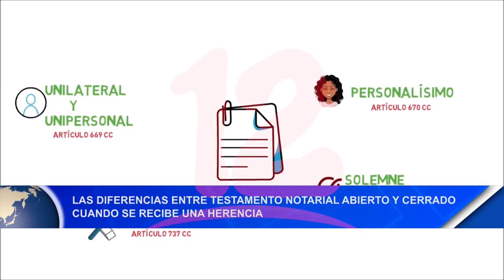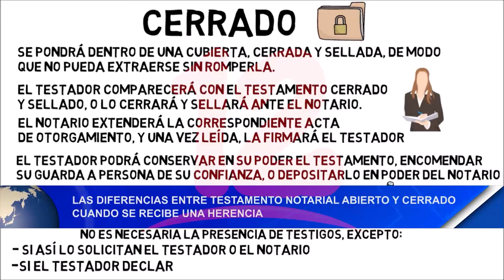Las diferencias entre testamento notarial abierto y cerrado cuando se recibe una herencia.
Especialista en derechos brinda la importancia para evitar conflictos familiares a la hora de gestionar o reclamar  una herencia.